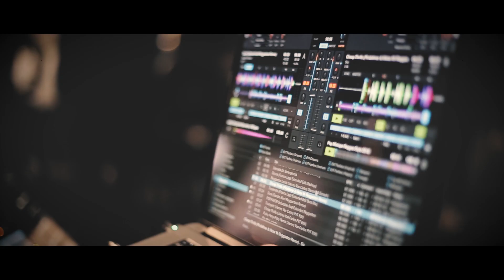China Taiping FunRun 2019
China Taiping FunRun 2019 was back for the second year, in support of The Straits Times School Pocket Money Fund (“STSPMF”). 100% of the proceeds collected from the FunRun will be donated to STSPMF to help the children from low-income families. More than 600 participants joined us in this worthy cause.